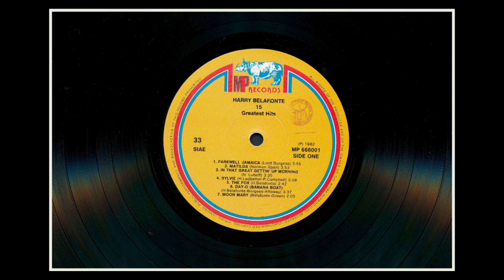Harry Belafonte – Moon Mary 1982.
LP 33 ⅓" RPM;